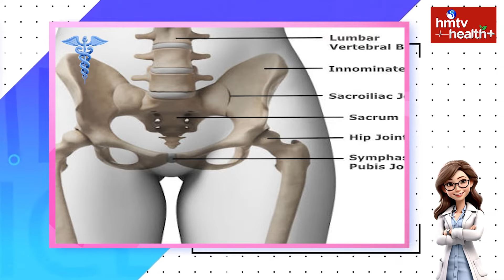ఇలాంటి వారు తప్పకుండా నార్మల్ డెలివరీ అవుతారు l ormal delivery l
ఇలాంటి వారు తప్పకుండా నార్మల్ డెలివరీ అవుతారు l Normal Delivery l hmtv Health